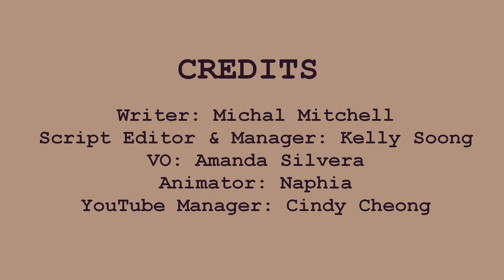6 Things Smart People Don't Say in Public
Do you think you’re smart? Maybe you think you always need to say the right things and chime in with the best advice in order to sound intelligent. But it’s not always about what you say, sometimes it’s about what you don’t say. So, here are a few things smart people choose not to say in public.

Writer: Michal Mitchell
Script Editor & Manager: Kelly Soong
VO: Amanda Silvera
Animator: Naphia
YouTube Manager: Cindy Cheong